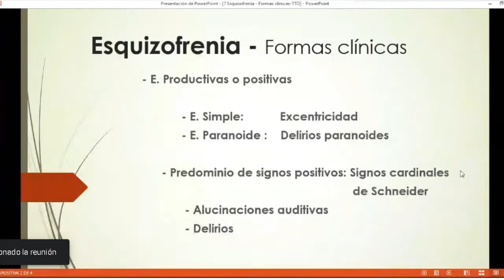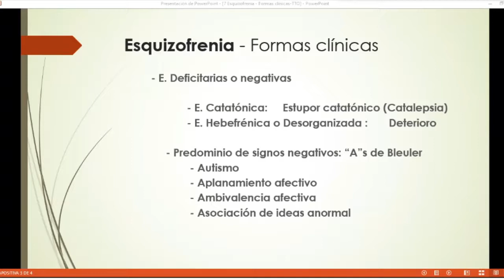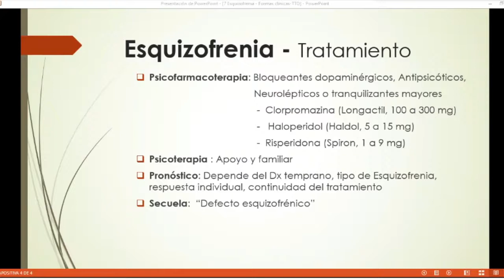Psiquiatría, Esquizofrenia Segunda Parte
Dr. Luis Valda